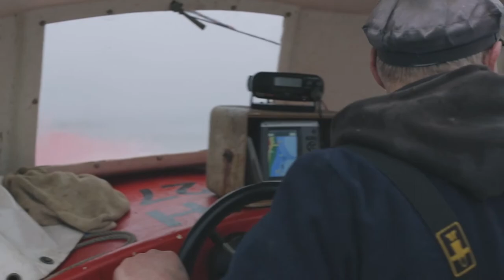VISIT NORTH NORFOLK - APRIL - THE FISHERMAN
April brings you THE FISHERMAN - the story of Marty, a crab fisherman who has been fishing the seas of North Norfolk all his life.  Buying his first boat when he was 20, Marty explains that for him "the early hours are the best time of the day".  Marty loves nothing more than a good mardle with one or two of the lads followed by a mug of tea at his Gangway Crab Shop in Cromer.  Watch the film and discover more about a day in the life of Marty in North Norfolk. @TheGlobeWells @Holkham @GangwayCrabShop